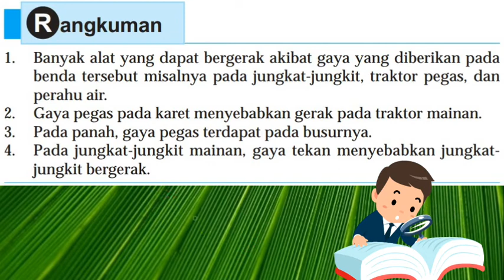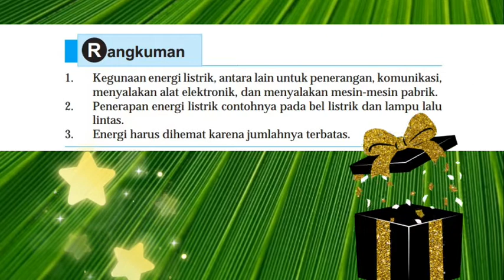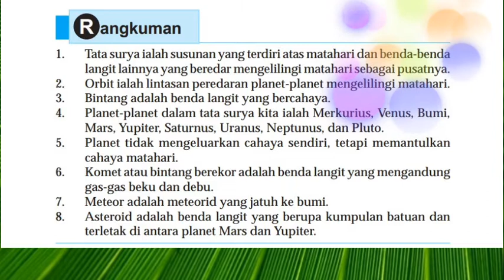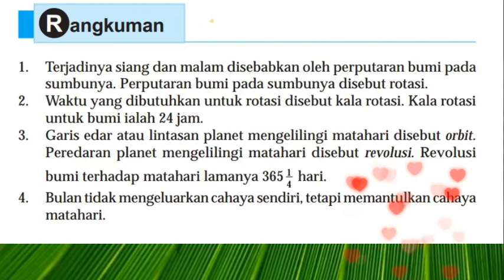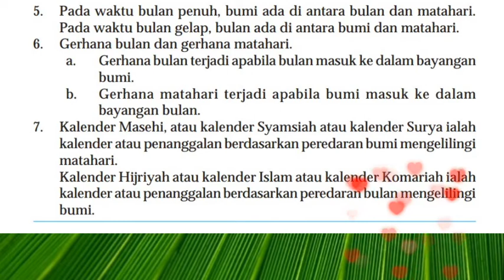Rangkuman IPA kelas 6 semester 2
Berjumpa lagi di channel Nrimo Ing Pandum, channelnya
pembelajaran online atau jarak jauh.
Pada kesempatan ini, saya ingin berbagi video rangkuman pelajaran SD atau MI yang dapat digunakan untuk bahan pembelajaran jarak jauh agar anak murid tetap belajar dari rumah dan sebaiknya orang tua atau guru mendampingi selama proses pembelajaran, materi, gambar, atau bacaan di video ini diambil dari buku BSE dan buku tematik kurikulum 2013.

 kami membuat video ini dengan menambahkan ilustrasi gambar dan animasi agar lebih menarik dan interaktif seperti video pembelajaran ruang guru, geniora atau portall rumah belajar.

Semoga dengan adanya video pembelajaran
ini dapat memudahkan bapak ibu
guru, orang tua dan peserta didik  dalam
memahami materi pelajaran.